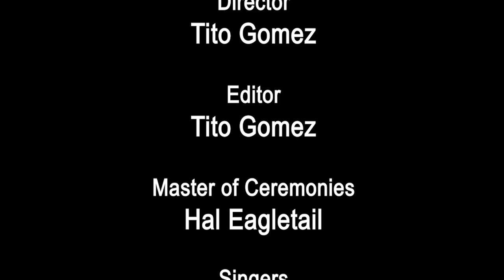Songs For The Nation: Episode 12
This episode features Deric Starlight and his Muppets, Ral Christman and Ashaa Takook, Shane Dion, Wayne Silas Jr and the Wahobin Boys. Share this episode with all your friends and family!